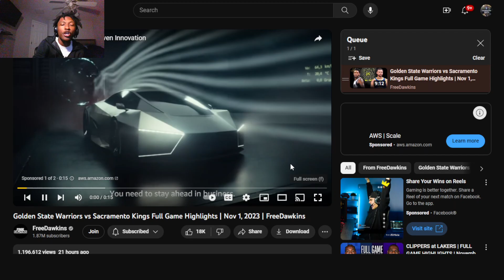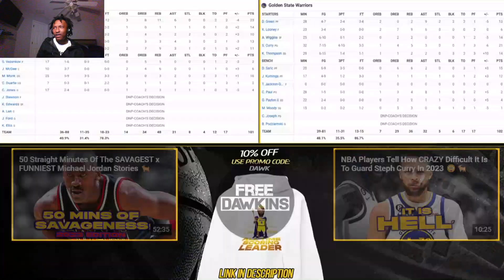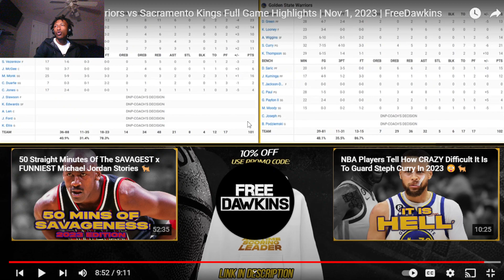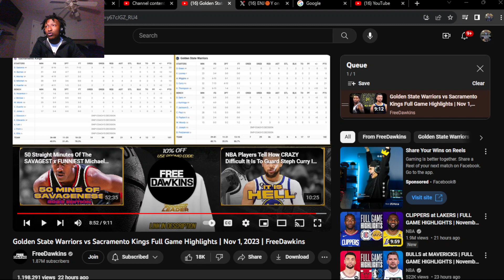KLAY GAME WINNER!!! Golden State Warriors vs Sacramento Kings Full Game Highlights | (REACTION!)